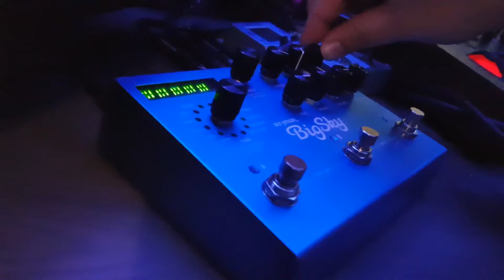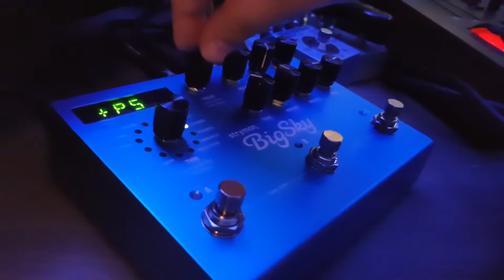DSI PRO 2 Ambient Big Sky & REV 2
I just got The Pro 2 and it's an amazing machine. Hybrid - Digital VS Analog. I used 3 oscillators for the Bass Drone.
The Big Sky does the reverb. I love it!!
The melodies are from The Prophet REV 2. I will do a video with only the Pro 2,

P.S -   This was recorded on FHD 60 fps...
Looks like shit but now I know!